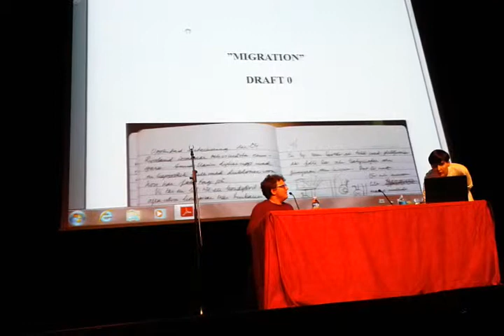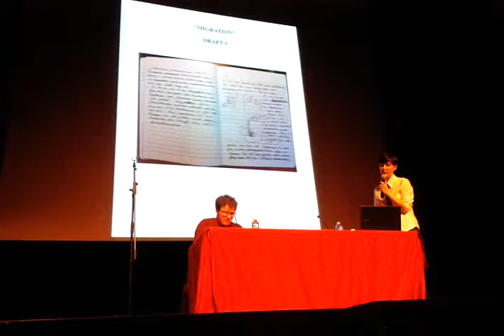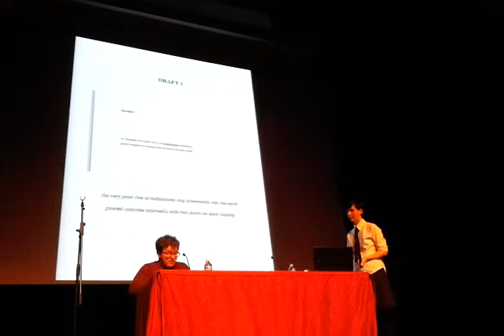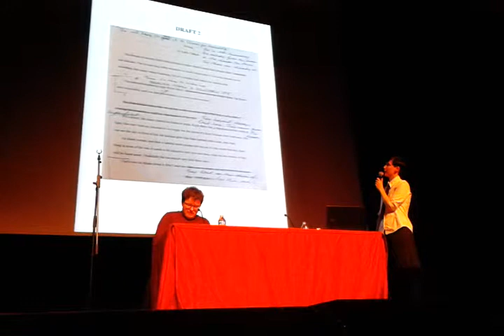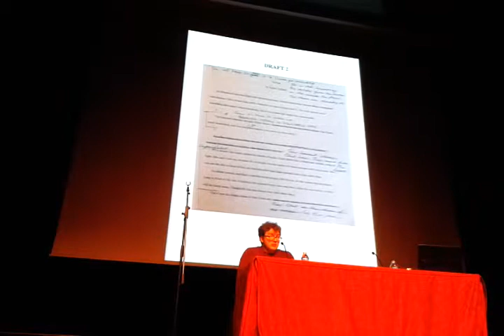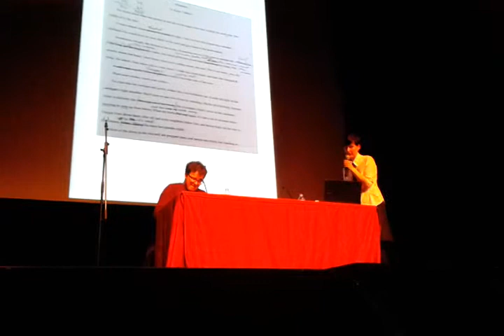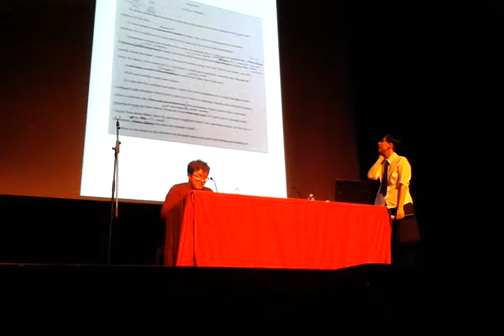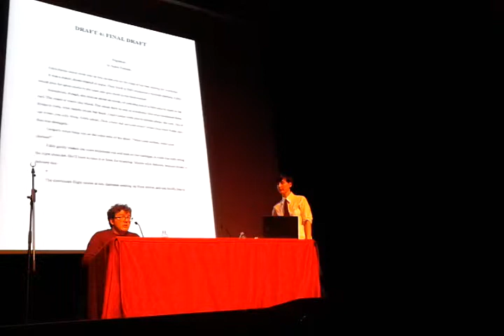Conferencia de Karin Tidbeck en la MiRCon 2014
Conferencia de Karin Tidbeck en la MiRCon 2014 (7 de diciembre de 2014, Montcada i Reixach)

Participan James Womack y Karin Tidbeck